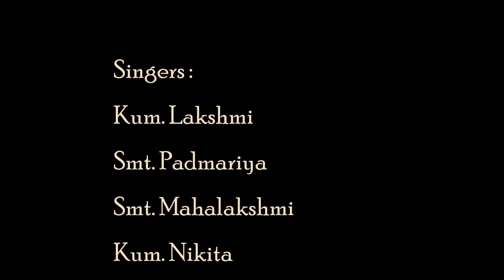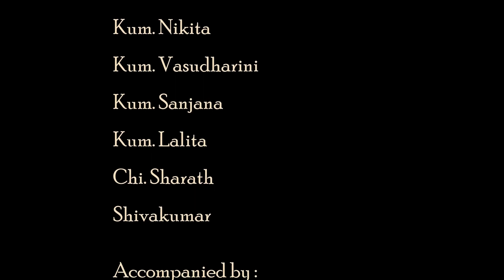Taye Tripura Sundari - Suddhasaveri - Adi - Periyasami Thooran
This is a composition of Periyaswami Tooran in the raga Sudhasaveri set in Khanda Chapu tala rendered by the students of Dr. Sandhya Shankar.

This was on the occasion of the Annual Day Celebration(2018) of Shruti Laya Samste.

Video Courtesy: Mr. Venkatesh ( 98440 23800 )